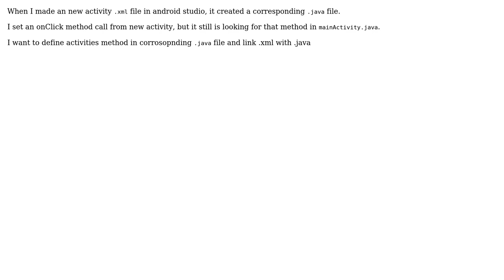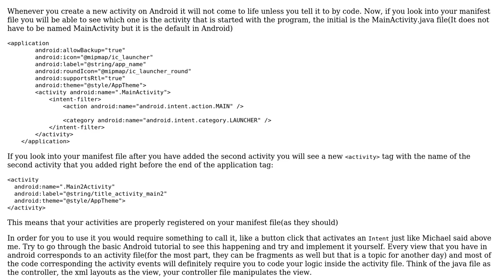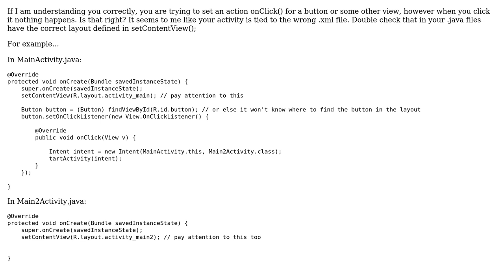Do i have to define all function in mainActivity.java (2 Solutions!!)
Do i have to define all function in mainActivity.java

With thanks & praise to God, and with thanks to the many people who have made this project possible! | Content (except music & images) licensed under CC BY-SA | Music | Images & others | With thanks to user sigillum_conf user Michael Kemp user Eirtaza and the Stack Exchange Network Trademarks are property of their respective owners. You are responsible for your own actions.